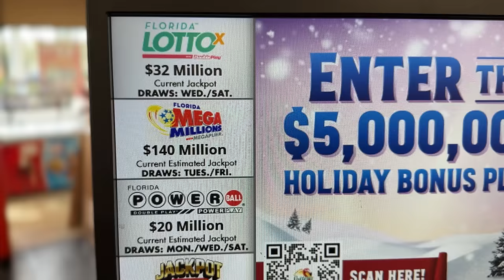Dad's GAMBLING ADDICTION Ruins Family, Siblings KEEP SECRET | FamousTubeFamily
Dad's GAMBLING ADDICTION Ruins Family, Siblings KEEP SECRET